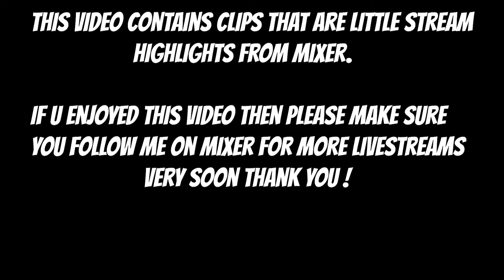MineCraft - Leigh Wants to be a Little Butterfly 😂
Here's a mixer highlight from the other day where Leigh started singing a song that led to ParmourChef crying of laughter.

Follow us on Mixer to Catch us LIVE!

Vocals: Eliza
Lyrics: Eliza & NIVIRO
Official music video directed by: Joren Ruts

If you think you have any suggestions on the sort of games that you would like to see me play then please suggest it by sending me a private message or post a comment down below!